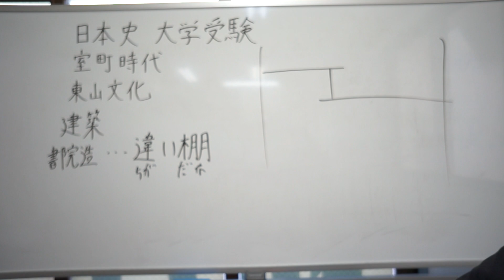違い棚 東山文化 日本史 大学受験